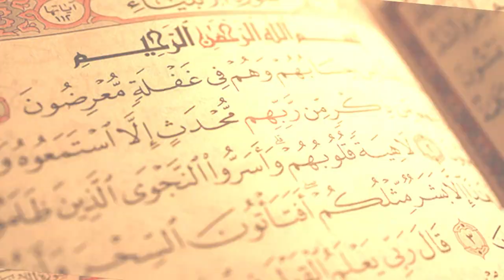Фираундун аялы АСИЯ БИНТИ МУЗАХИМ / Өчпөс тарых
@bagytkg 👈мыкты китептердин баары ушул жакта, китептер окулуп жан дуйнолор бай болсун 🤲.

📚 Биздин дүкөндө китептер башка китеп дүкөндөрүнө караганда ал да канча арзан!!

📚 Айта кетчү нерсе бизде соонун мүмкүнчүлүк жүрүп жатат.Каалаган 2 китебиңизди алып кошумча белекке "Канткенде күйөөмдү бактылуу кылам?" аттуу китеби берилмекчи андыктан шашылыныздар!!!
Убакыт чектелүү!!

📚 Бакыт ордосу 370сом
📚 Чечим 300сом
📚 Аял заттын бейнеси 350сом

📚 Оптом жана чекене баада.
🚖 Шаар ичи жеткирүү 100сом.
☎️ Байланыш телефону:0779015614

Адрес: Бишкек шаары, Московский Гоголя 55, эски центральный мечит.